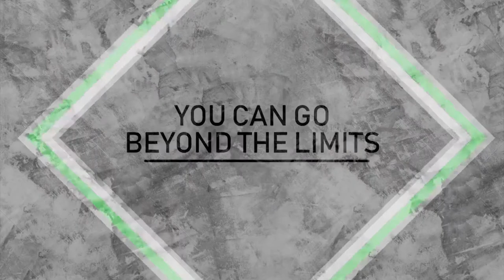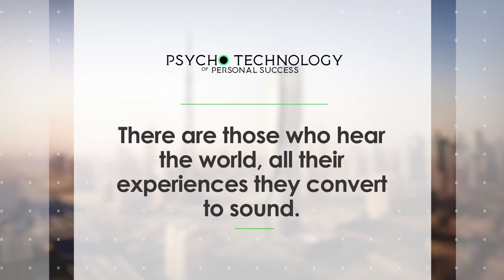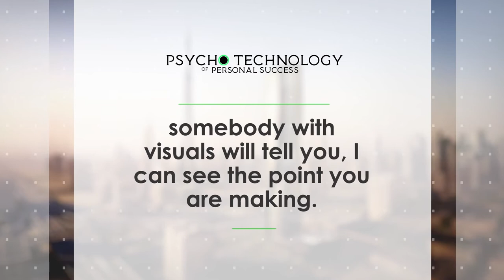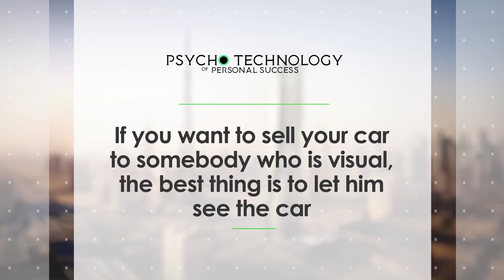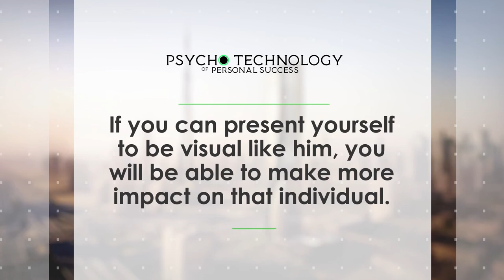How to Analyze Other People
Learn to analyze other people.

If you or someone you know is dealing with a challenging situation and could benefit from additional support, consider talking to one of our licensed counselors at PsychoTechnology of Success.

A Psychologist
A counselor
A Therapist
Life Coach

Psychologist in Nigeria
How to avoid people